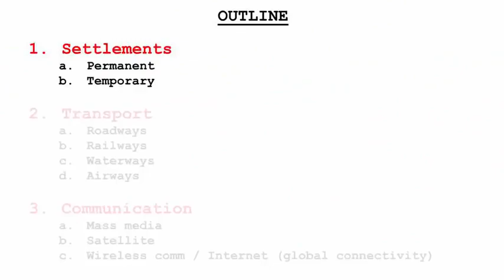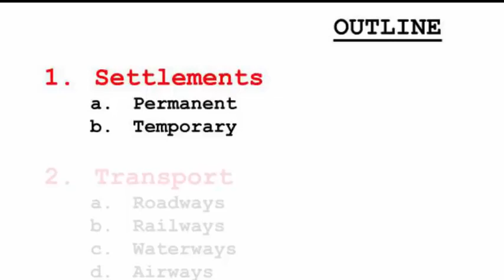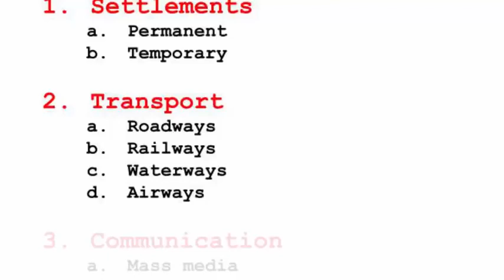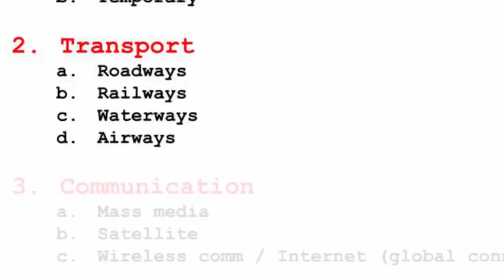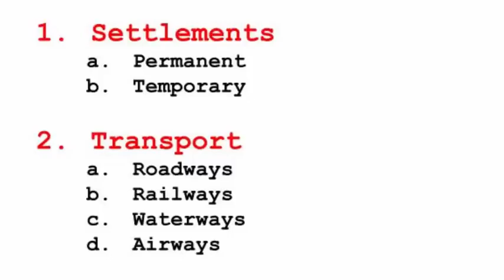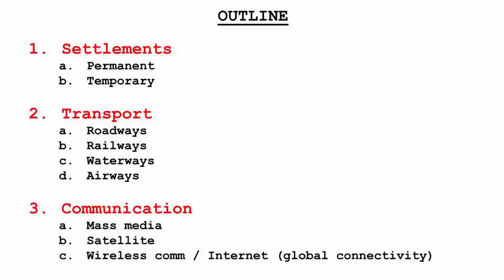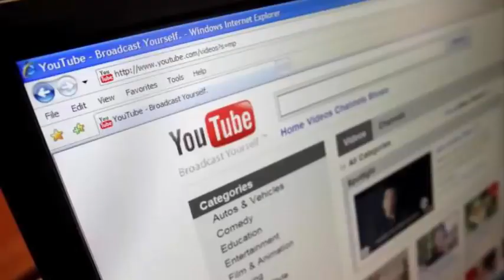7th CH 7 Human Environment Settlement, Transport and Communication